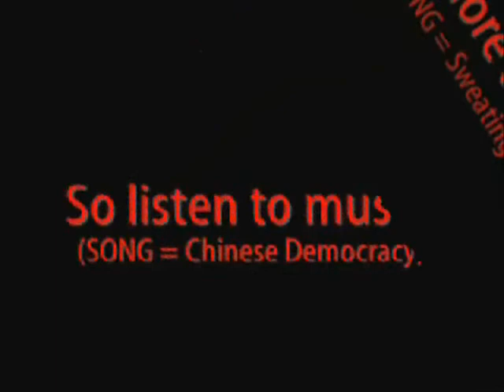Sweating Bullets - Megadeth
NOTE: THIS IS THE MUSIC VIDEO
LYRICS:
Hello me... Meet the real man
And my misfits way of life
A dark black past is my
Most valued possession
Hindsight is always 20-20,
But looking back it's still a bit fuzzy
Speak of mutually assured destruction?
Nice story... Tell it to Reader's Digest!

Feeling paranoid
True enemy or false friend?
Anxiety's attacking me, and
My air is getting thin
I'm in trouble for the things
I haven't got to yet
I'm chomping at the bit,
And my palms are getting wet,
Sweating bullets.

Hello me... It's me again
You can subdue, but never tame me
It gives me a migraine headache
Thinking down to your level
You just keep on thinking it's my fault
And stay an inch or two outta kicking distance
Mankind has got to know
His limitations

Feeling claustrophobic
Like the walls are closing in
Blood stains on my hands and
I don't know where I've been
I'm sharpening the axe
Sweating bullets

Well, me... it's nice talking to myself
A credit to dementia
Some day you too will know my pain
And smile its blacktooth grin
If the war inside my head
Won't take a day off I'll be dead
My icy fingers claw your back
Here I come again

Feeling paranoid
Anxiety's attacking me
And my air is getting thin
Feeling claustrophobic
Once you committed me
Now you've acquitted me
Claiming validity
For your stupidity
Here I come again, whoa!
Sweating bullets